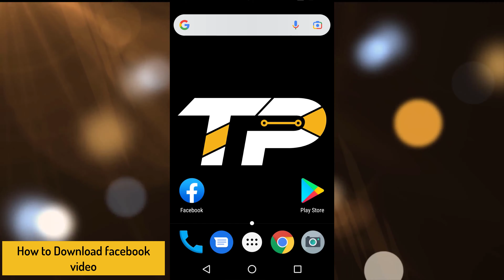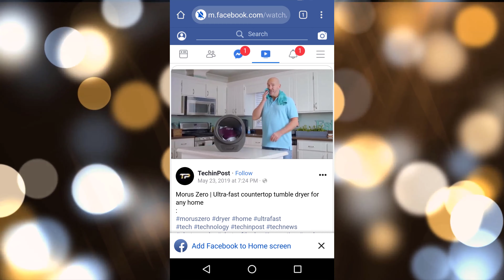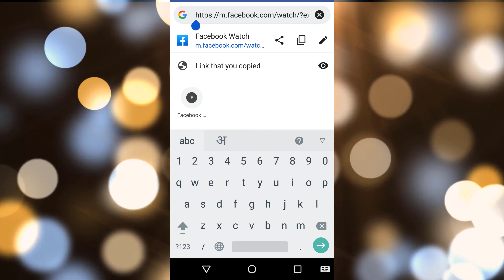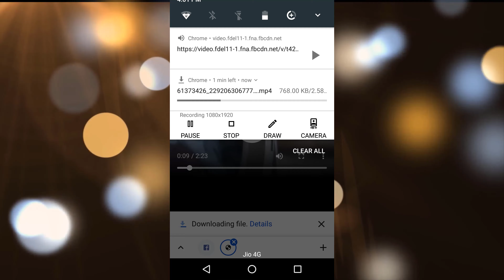[GUIDE] How to Download Facebook Video (100% Working)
Unlock the world of endless possibilities by discovering how to download Facebook video, and keep your favorite moments within reach!

FOLLOW US ➨

Some Tags you can Check